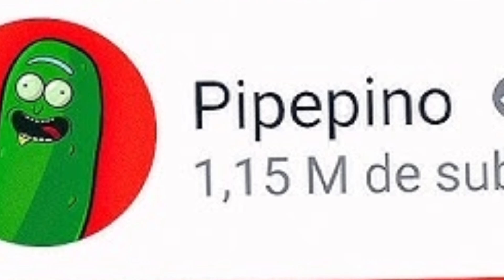Mi investigación de los canales perdidos de khazoo (la banda y cpnht)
encontrado y resubido por shut up power